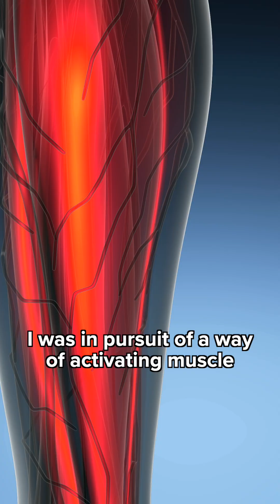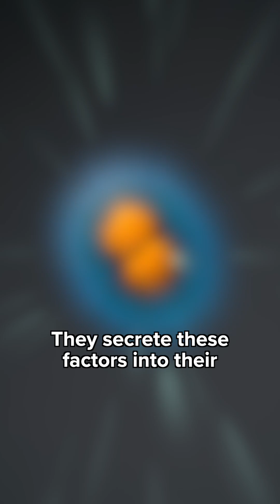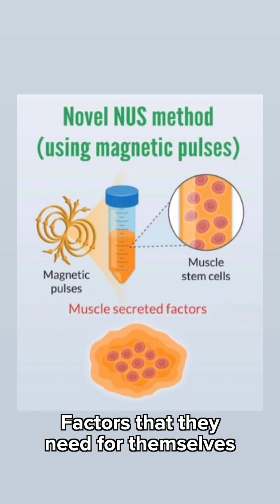NUS Medicine Research Series - Rebuilding Muscle | Prof Alfredo Franco-Obregón, BICEPS Laboratory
For individuals who are unable to exercise, there may be a promising solution in the horizon to activate the muscles without using drugs.
Assoc Prof Alfredo Franco-Obregon from the Department of Surgery at NUSMedicine and his team, developed a new technology that activates the communication of cells to stimulate tissue regeneration and self-healing properties for the body.